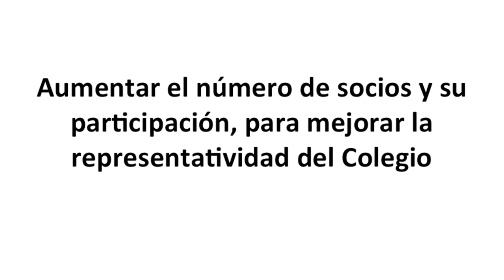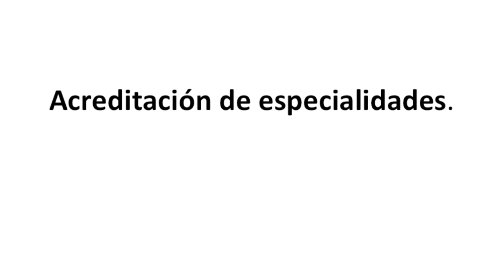PROCESO DE REINGENIERÍA DEL COLEGIO DE INGENIEROS AGRÓNOMOS DE CHILE